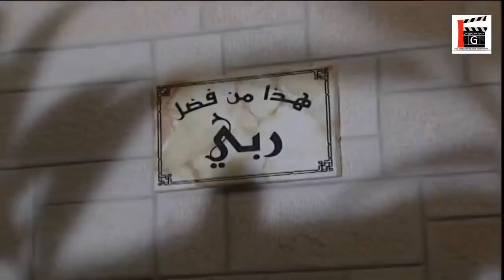مصور هفتان صور مسؤول كبير وهو نايم بالاجتماع 🥴ونزلها بالجريدة انخرب بيتك 🤣يا مسكين